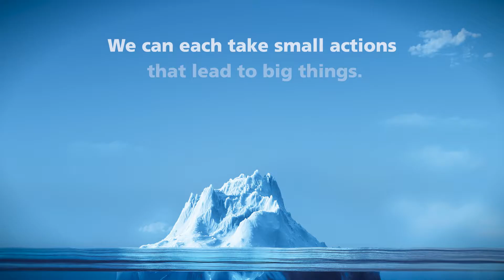"Before I Teach English 100" Look Deeper, Inspire Change with SCIC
Poetic radio spots from the Saskatchewan Council for International Cooperation (SCIC)
Look Deeper, Inspire Change with SCIC

Writer - Cassidy McFadzean
Voice - Johnny Trinh
Upright Bass - Danny Jones
Announcer - Jayden Pfeifer
Director - Kelley Jo Burke
Audio Engineer - Scott Harwood
Producer - Brita Lind
Saskatchewan Council for International Cooperation